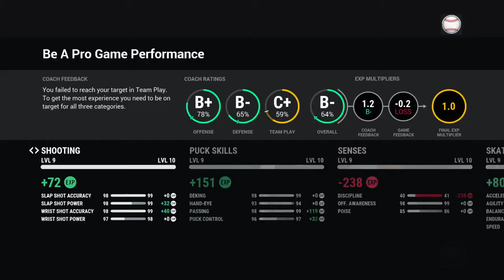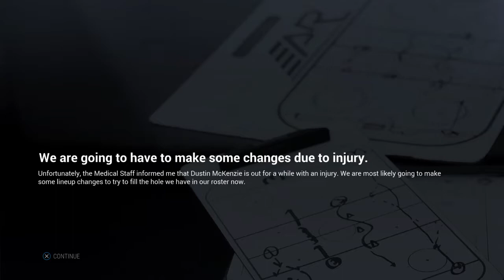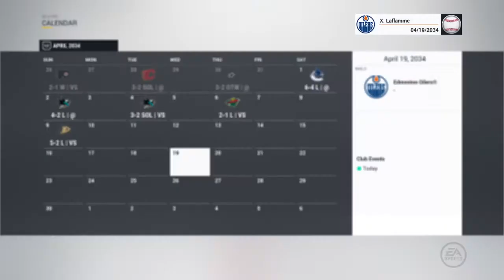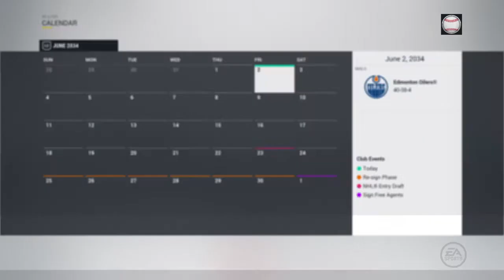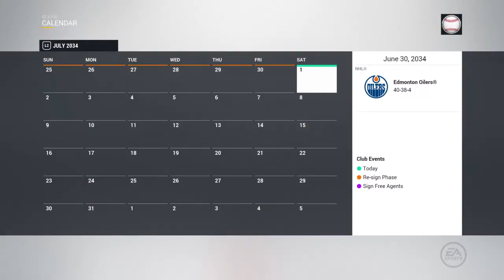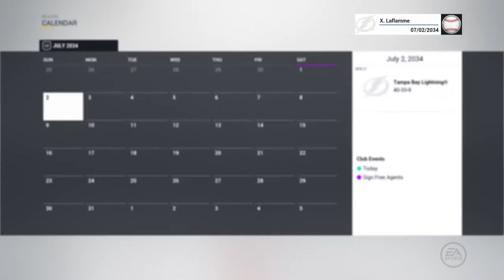NHL 17 Be A Pro ( Center ) | Ep 162 | Signed With A New Team!!!!